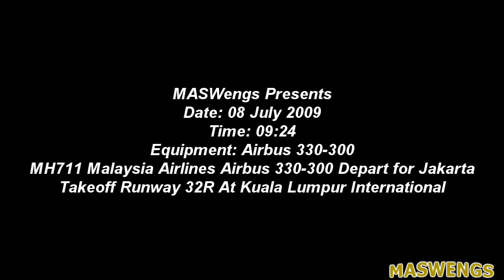MH711 Malaysia Airlines Airbus 330-300 Depart for Jakarta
MASWengs Presents
Date: 08 July 2009
Time: 09:24
Equipment: Airbus 330-300
Takeoff Runway 32R At Kuala Lumpur International